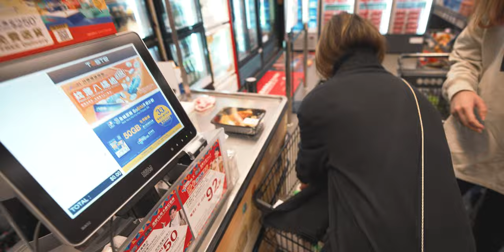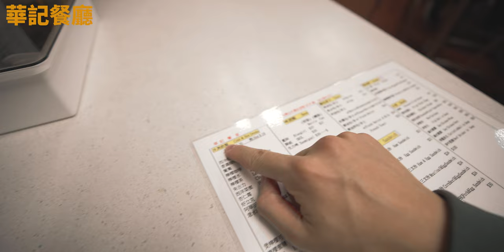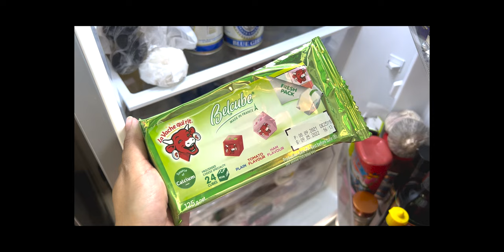I spent a night in a Stilt House in Tai O Fishing Village | 無人講過的大澳Staycation (上)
【HK VLOG ᵢₒ 13】I spent a night in a Stilt House in Tai O Fishing Village.. This is what happened..
香港棚屋生活，無人講過的大澳Staycation，體驗水上人的一天，大澳漁村生活

Went to Hong Kong's Oriental Venice, Tai O Fishing Village
Spent a night in a Stilt House in Tai O Fishing Village..
Part One of the Tai O Vlog, experiencing life as a Fisherman

體驗香港大澳棚屋生活，究竟水上人係點生活？
大澳漁村生活是咁的，第一集！
無人講過的大澳Staycation，去片就知！
快啲Subscribe同Like，記住留言！多謝支持~ 大家俾啲意見拍啲乜嘢想睇!

Sony A7SIII
G-Master 16-35mm F2.8
GoPro Hero 10 Black
GoPro Hero 5 Black
Rode Video Micro
TAKSTAR SGC-598 Mic

Time Stamp
Intro - 0:00
Barbecue Food Gather - 0:30
Tai O Arrival - 2:41
Lunch in Tai O - 4:24
棚屋日常 - 5:10
Dinner Barbecue ASMR - 7:02
昔日大澳冲涼方法 - 8:35
Outro - 9:44

This Video is NOT Sponsored. Totally Honest Review as my brand enforces.